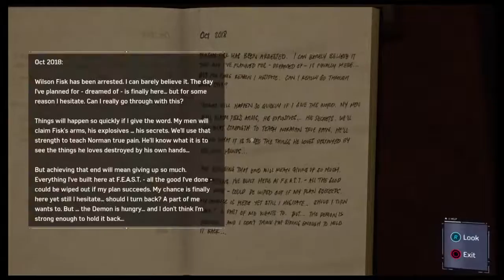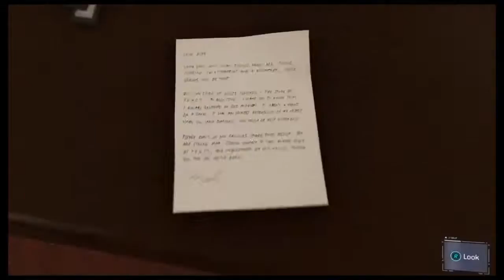The Amazing Spider Man!!!!!!!!!! "PART 6'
Tryna do what I love